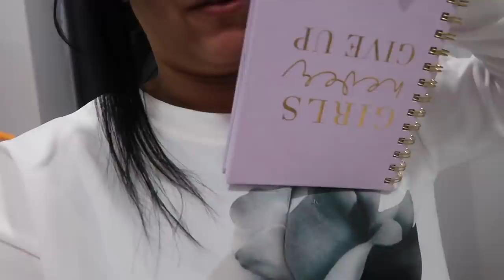VLOG: Telemundo, Paquetes y Valentina, JUGAR CON FUEGO